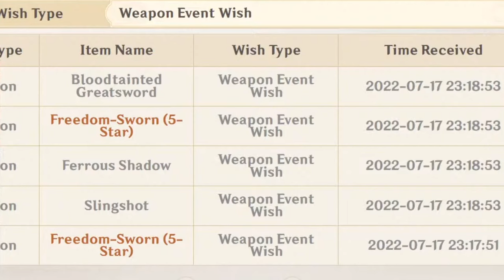evil dish ruined my summons... AGAIN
i thought evil dish was supposed to win the 50/50s, not be a relatable strimmer.